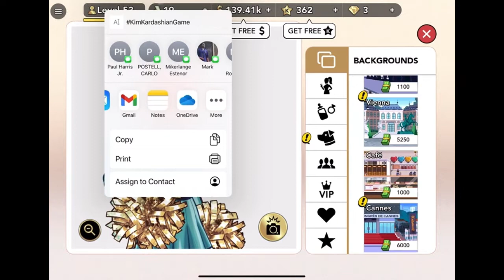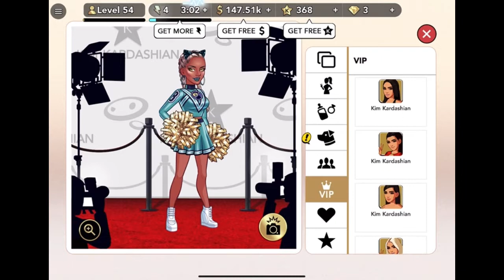Miss🎱Ball KKH Daily Gaming Adventure S8 E2 Kim’s Birthday 🎂 Bash Part 2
Watch my daily gaming adventure on the Kim Kardashian Hollywood App. I’ll show you the tricks to be a successful celebrity that everyone envy’s. Willow said the venue was hunted & then a talking ghost appears? Hmmmm, she must think I'm stupid! Never did trust Willow. She envy's cute ppl like me. Season 8 Episode 2 featuring me Miss🎱Ball 💋 tune in daily👄muah